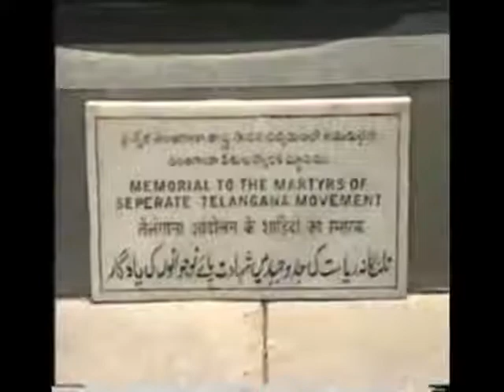KCR FIRST SPEECH TRS PARTY INAUGURAL MEETING